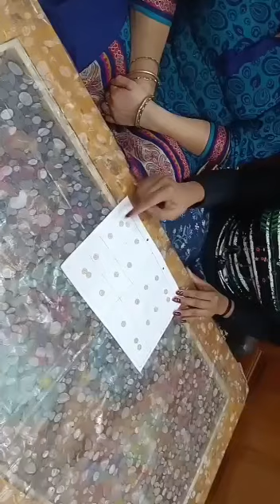mind game # game # brain game # shorts by anupam garg # comedy # shorts